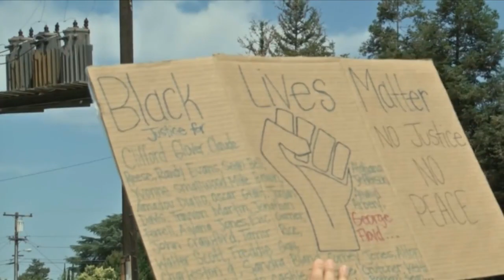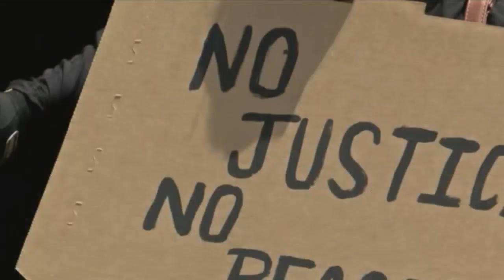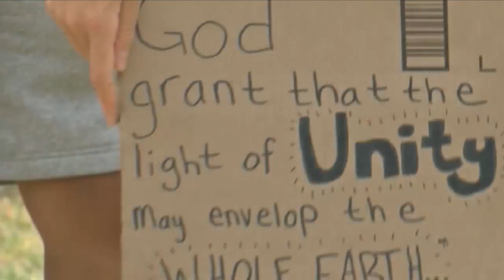Madera youth lead protest against police brutality